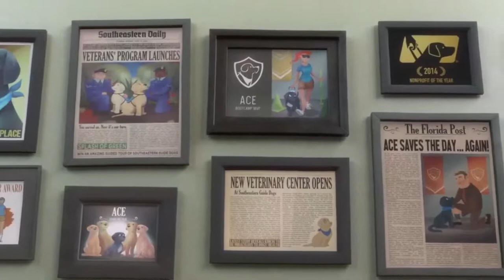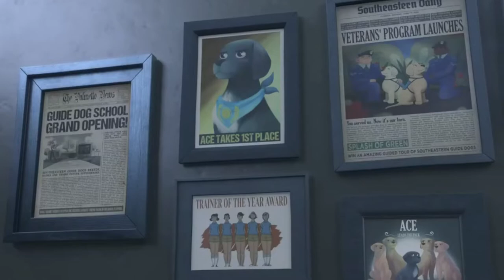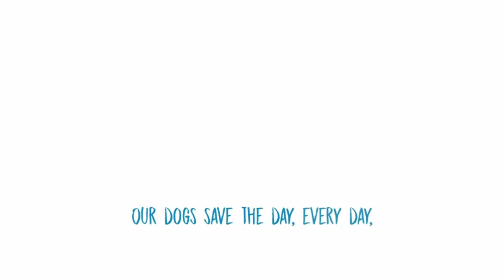Pip animated short film presented by Southeastern Guide Dogs A heartwarming tale for underdogs ev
Dogs have always been loyal and faithful friends to humans.